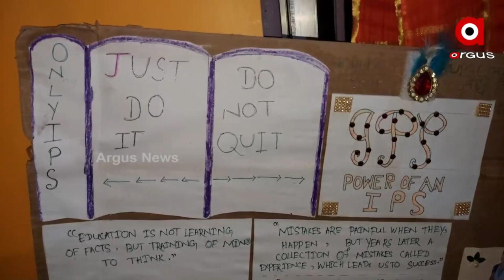Athagarh: Ruchika's reading room is empty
Ruchika's reading room is empty, Athagarh.